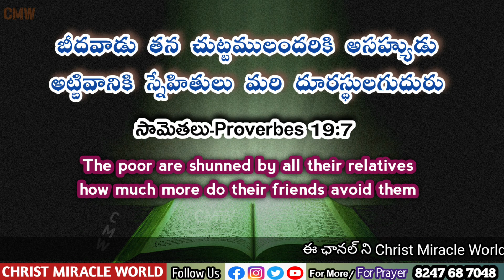Night Prayer 08/07/2022 Evening Devotion | Bed time prayer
Bedtime prayer and night bible verse prayer/ Evening Devotion 08/07/2022

𝐖𝐨𝐫𝐝 𝐨𝐟 𝐆𝐨𝐝   Devuni vagdanam/ Aadarana vakyam
Christ Miracle World